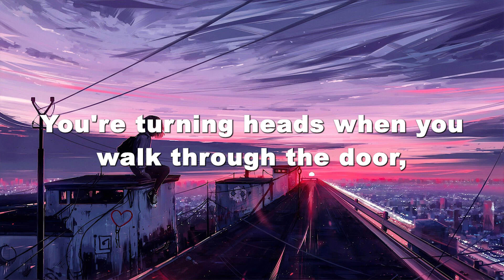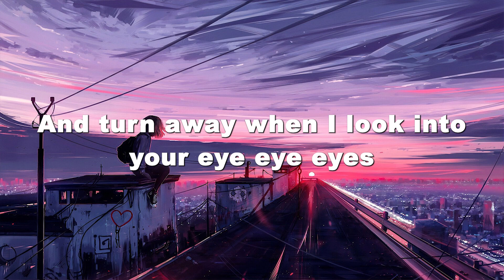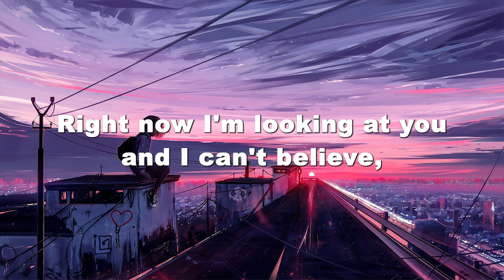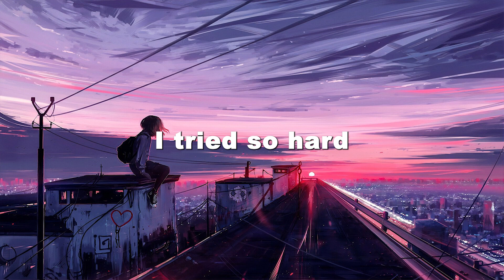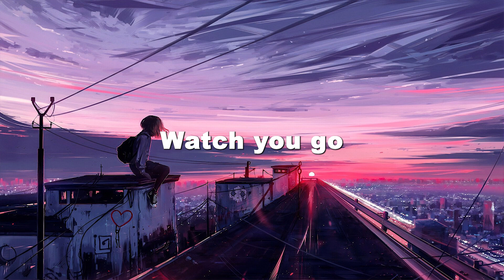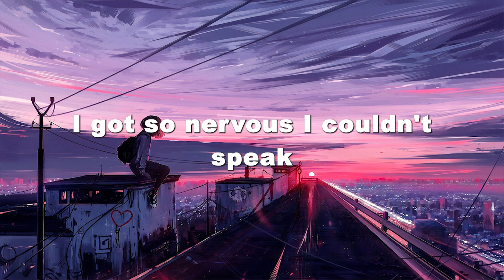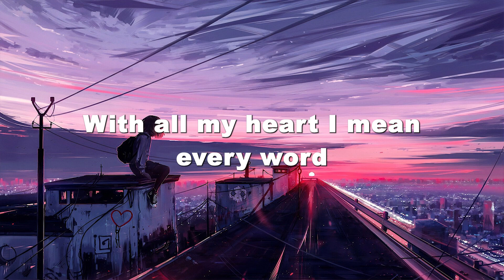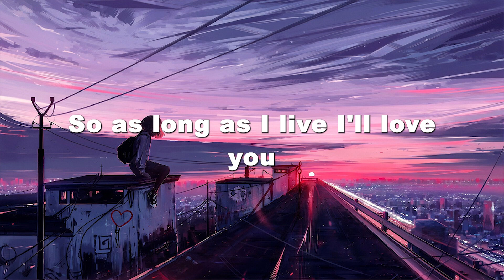What makes you beautiful - One Direction ( Lyrics ) | Eminem, Imagine Dragons, Ellie Goulding,...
🎶Lyrics:

You don't know you're beautiful, oh, oh-oh
Na-na-na, na-na-na
Na-na-na, na-na-na, na, na, na
Na-na-na, na-na-na